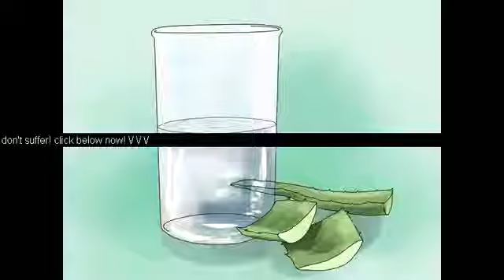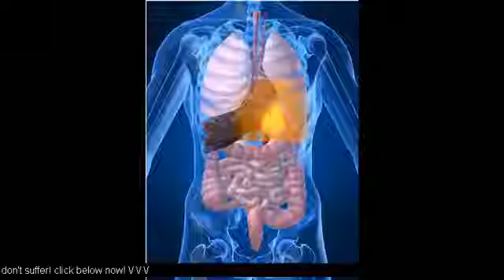Acid Reflux MedicationsBest Acid Reflux Medications